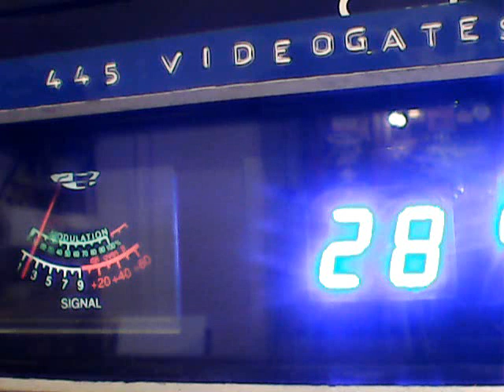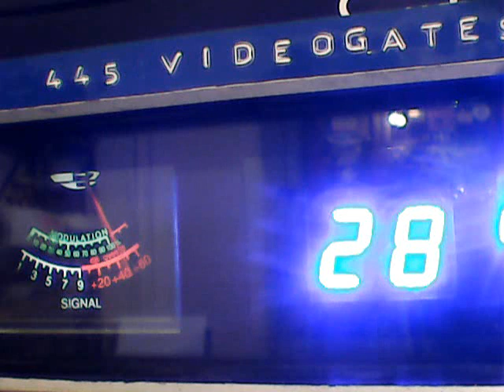DX FRI - 132 SCARECROW,317,425 ,SPARKY,SPITFIRE GOLD COAST,VULTURE,236 RIVERSIDE MOBILE,445,OTHERS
DX WESTSIDE FRIDAY ON 9/22/23